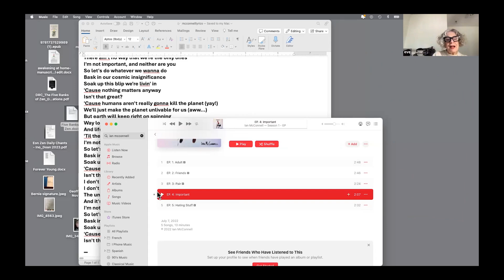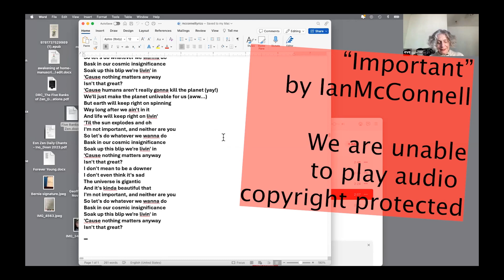Aging - Do I Matter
This is a video about Aging - Do I Matter (session Two)

00:00 Introduction and Welcome
00:32 Introducing the Program and Guests
03:19 Reflections on Aging
05:41 The Importance of Work and Life
07:26 Interactive Session: Do I Matter?
23:56 Group Discussions and Reflections
38:09 Addressing Misconceptions
38:31 Introducing the Zen Koan
39:23 The Story of Tokusan
42:57 Bernie Glassman's Reflection
47:43 Personal Reflections on Aging
52:31 Open Floor for Sharing
01:04:40 Final Thoughts and Upcoming Topics